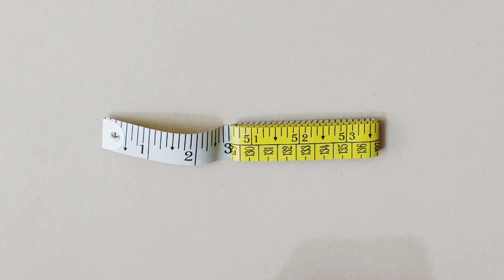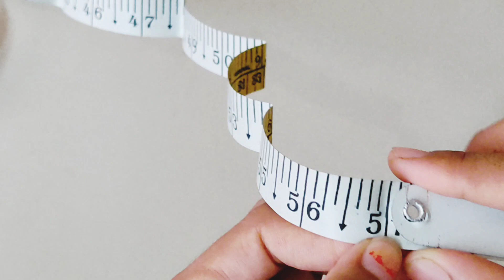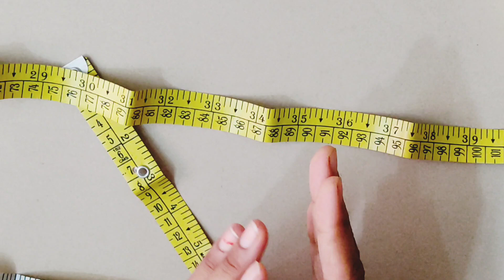How to read measurement tape in simple method, इंच टेप मोजण्याची सोपी पद्धत